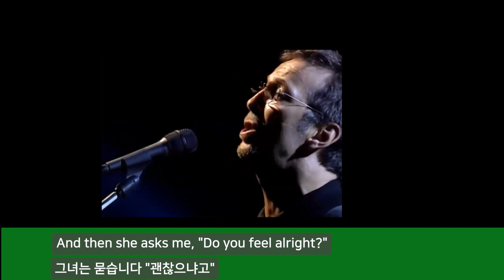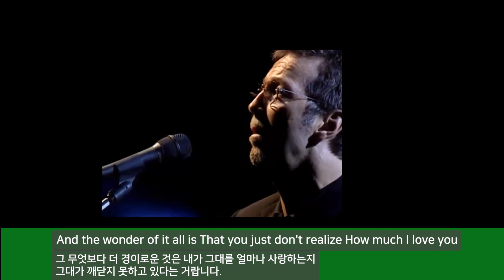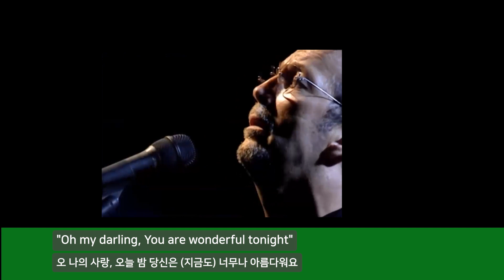[팝송부르기] Wonderful Tonight - Sung by Eric Clapton [조박사TV]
[해석]

It's late in the evening. She's wondering what clothes to wear.
She puts on her make up. But she's with her long blond hair.
And then she asks me, "Do I look alright?"

지금은 늦은 저녁인데, (외출을 앞두고) 그녀는 뭘 입을까 고민하고 있어
화장하고 있고, 그녀는 기다란 금발 머릴 하고 있었지
그리고 나에게 물었어 "나 괜찮아 보여요?"
그래서 난 대답했어 "그래, 당신 오늘 밤 정말 멋져요."

We go to a party. And everyone turns to see
This beautiful lady walking around me
And then she asks me, "Do you feel alright?"
And I feel wonderful Because I've seen a love like in your life.
And the wonder of it all is That you just don't realize How much I love you

우리는 파티에 나갑니다. 모두 고개를 돌리고
나와 함께 춤추는 이 아름다운 여인을 바라보지요
그녀는 묻습니다 "괜찮으냐고"
나는 대답하지요 "그래요, 오늘 밤 난 정말 황홀해요."
나는 정말 황홀하다오! 그대의 삶 속에서 (처음으로 나에 대해서)
애정이 어린 눈빛을 줬기 때문이지요
그 무엇보다 더 경이로운 것은 내가 그대를 얼마나 사랑하는지
그대가 깨닫지 못하고 있다는 거랍니다.

[뭔가 이 부분에서 정식부부가 아니라는 느낌도 드는 부분입니다.
탐정은 아닙니다만,
이유 1. everyone turns to see ~ 모두가 두 사람을 쳐다보는데 물론 여자가 하도 미인이라서 그럴 수도 있겠습니다만, "아니, 저것들이"라는 눈초리로도 볼 수가 있습니다.
두 번째는 그녀가 "Do you feel allright?"이라고 물은 점에서 정식부부라면 "기분어떠셔요"라고 물을 필요가 없겠죠?
세 번째는 Because I've seen a love like in your life. 부분입니다. love like부분입니다. 지인(知人)간에서 애정(愛情)으로의 전환이랄까요?
이상 세부분과 또 다음의 술에 만취해서 그녀가 운전을 해서 ... 등등을 보면 그렇게도 보입니다]

It's time to go home now And I've gotta make her hand
So I gave her the car keys And she helps me in the bed
"Oh my darling, You are wonderful tonight"

이제는 집으로 돌아갈 시간에는 나는 아내의 도움이 필요했지
(그 정도로 취해 버렸어, 기분에 취하고 술에 취하고)
차 열쇠도 그녀에게 맡게 버렸지. 그녀는 나를 침대 위에 누이고
나는 불을 끄면서 그녀에게 말합니다
"내 사랑, 오늘 밤 (파티에서) 당신은 눈부시게 아름다웠어요."
오 나의 사랑, 오늘 밤 당신은 (지금도) 너무나 아름다워요